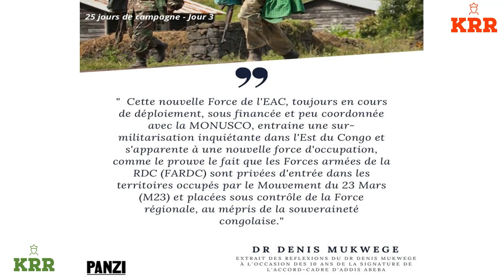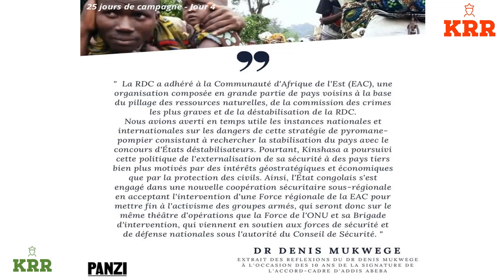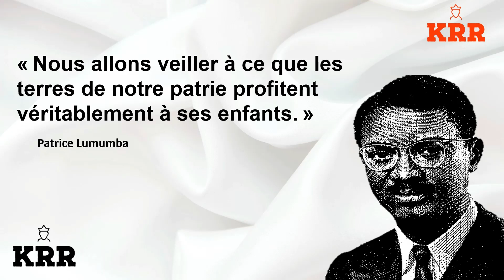L’AMBASSADEUR KENYAN EN POSTE À KINSHASA EST REÇU EN AUDIENCE PAR JEAN PIERRE BEMBA🤔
Constitution
Article 63
Tout Congolais a le droit et le devoir sacré de défendre le pays et son intégrité territoriale face à une menace ou à une agression extérieure.
Un service militaire obligatoire peut être instauré dans les conditions fixées par la loi.
Toute autorité nationale, provinciale, locale et coutumière a le devoir de sauvegarder l’unité de la République et l’intégrité de son territoire, sous peine de haute trahison.

Nous voulons un Congo libre avec de dirigeants capables et non de larbins au service des intérêts étrangers.